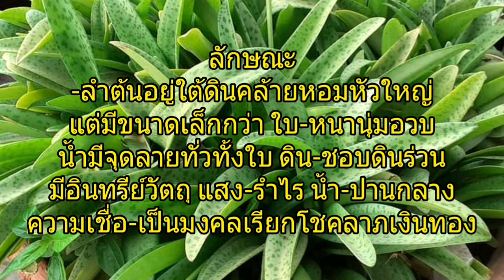คาถารดน้ำว่านรวยไม่เลิก ให้โชค เรียกทรัพย์ รอรับโชคใหญ่/นานาพันธุ์ไม้ by นิตยา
ต้นเศรษฐีรวยไม่เลิกเป็นว่านมงคลเสี่ยงทายในเรื่องของตัวเลขและโชคลาภ หนุนดวงเสริมดวงดีดวงเด่นกับผู้ปลูกว่าน
ขอขอบคุณที่รับชมช่อง นานาพันธุ์ไม้ by นิตยา